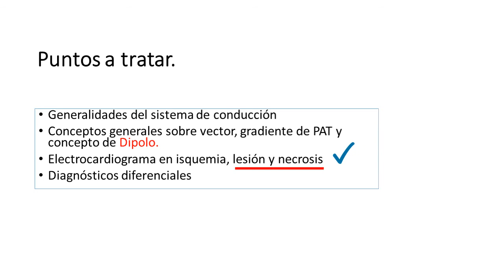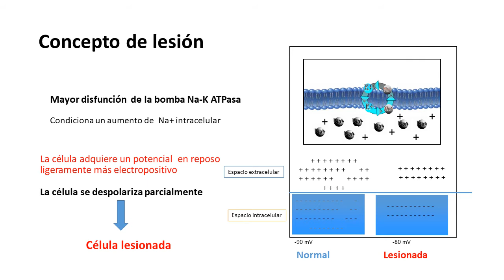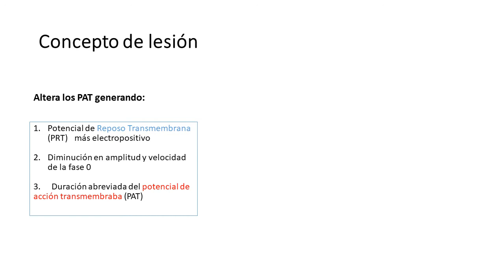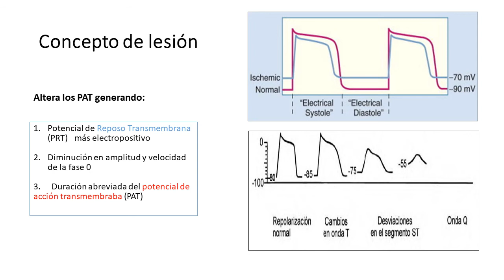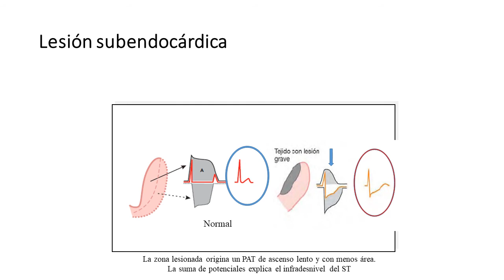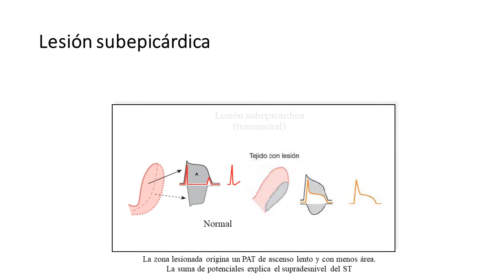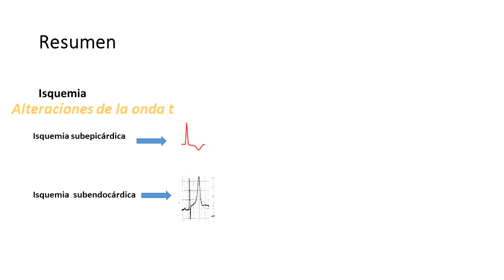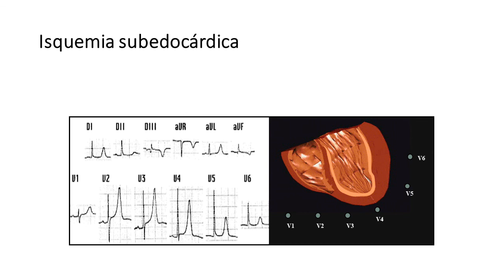como intrepretar el electrocardiograma en Isquemia miocárdica e infarto de miocardio clase 3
Electrocardiograma en Isquemia miocárdica e infarto de miocardio